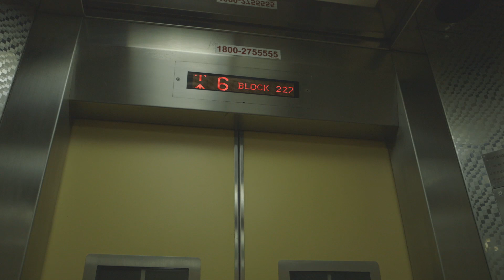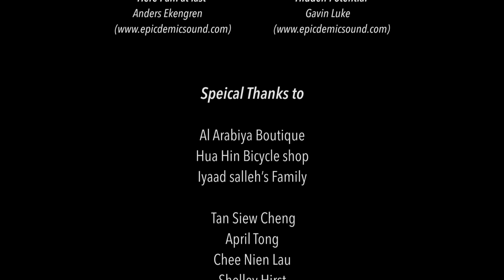Nyayi Short Film (my first film)